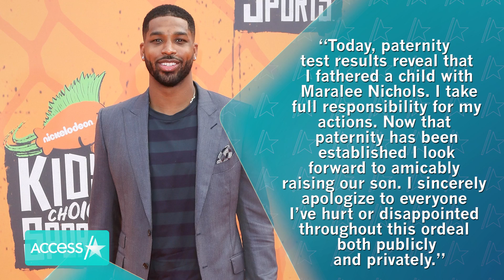Khloé Kardashian Slams Harry Jowsey Dating Rumors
Khloé Kardashian is setting the record straight. The former "Keeping Up With The Kardashians" star reacted to a post on a Kardashian-Jenner fan account page on Instagram, which posted about rumors that she might be dating "Too Hot To Handle" star Harry Jowsey. "ABSOLUTELY NOT TRUE," the Good American co-founder wrote in the comments.